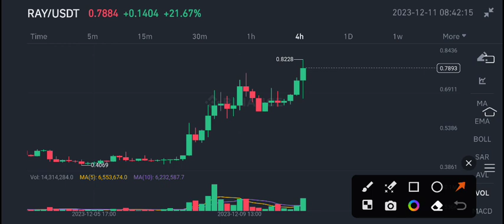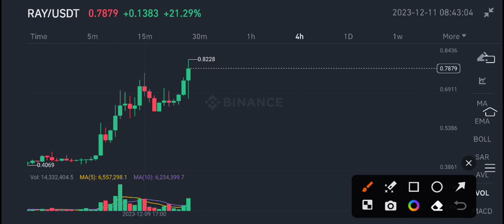Radium Ray coin Price Prediction update! RAY Coin News Today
Queries Solved:
1.  today target
2.  price today
3.  price prediction
4.  token today target